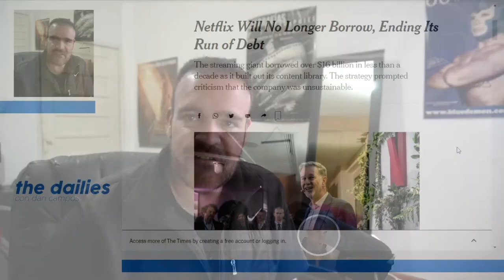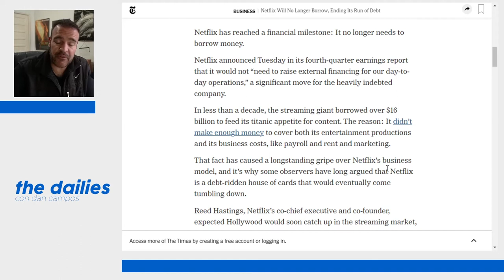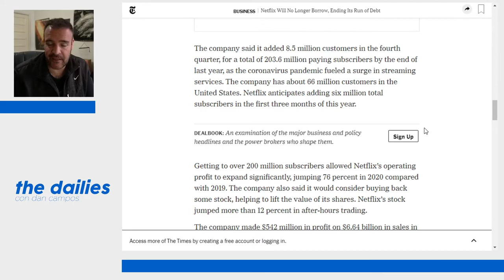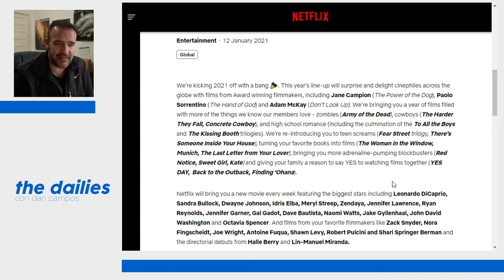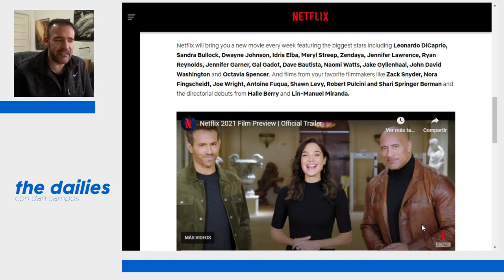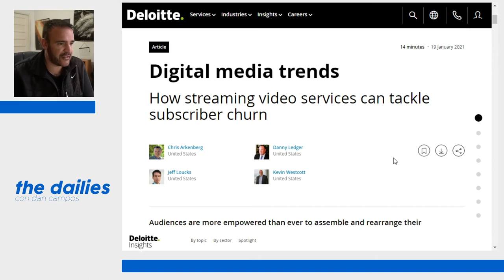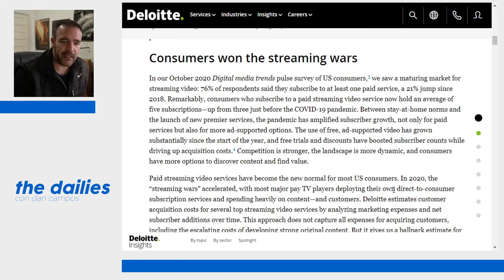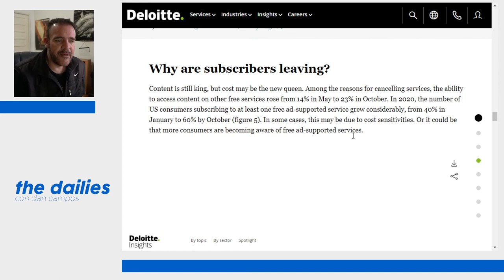The Dailies 25 - Netflix ya no tendrá (tantas) deudas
Netflix ha tenido un modelo de negocios de "como no genero ganancias, no pago impuestos, pero sigo pidiendo prestado para crecer el negocio..." hasta ahora. Se reporta que la compañía finalmente genera suficientes ingresos para no pedir tanto dinero prestado y ser redituable.

Nota original del NY Times.

La oferta que presume Netflix para el 2021, con películas cada semana, no cada mes. ¡En tu cara HBO Max!

Interesante análisis de como aumentaron la oferta y consumo de los diversos servicios de streaming, así como las razones por cancelaciones o contrataciones de uno o varios.

Este y más contenido (así como sus ligas y referencias) solo